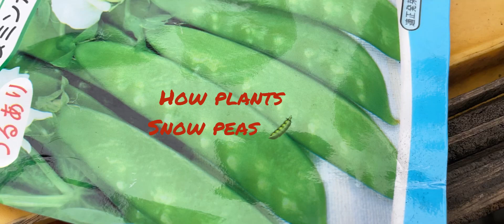2nd How to plants Snow peas 🫛